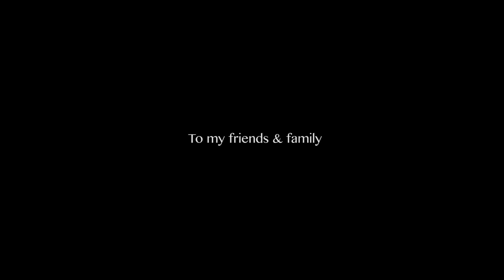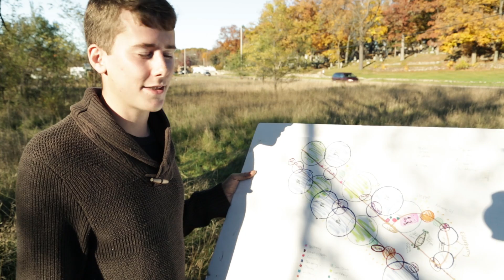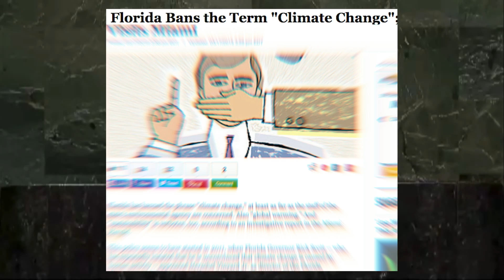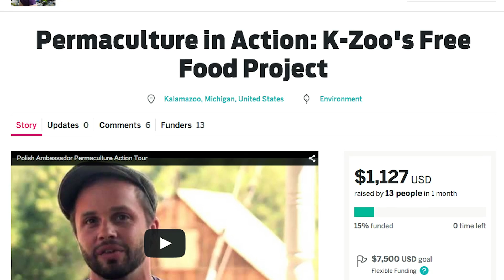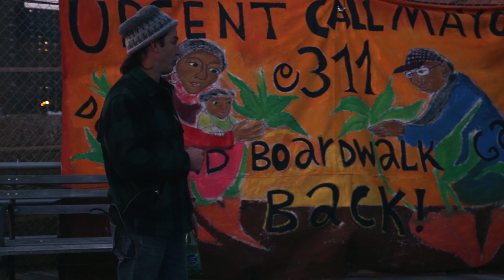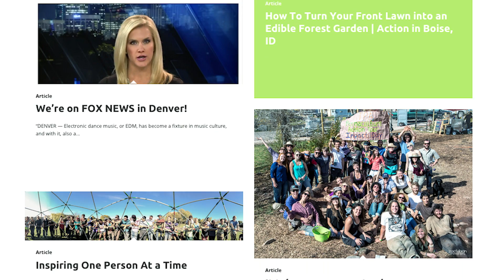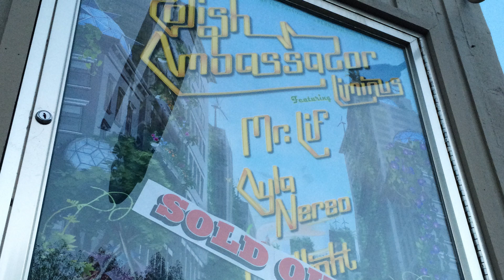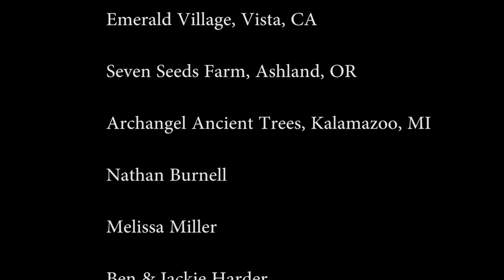Pushing Through The Pavement: A Permaculture Action Story by Zac Fabian